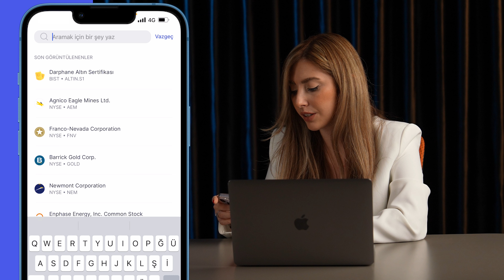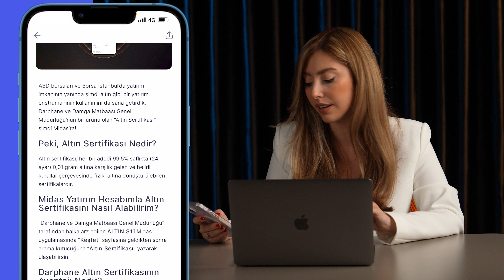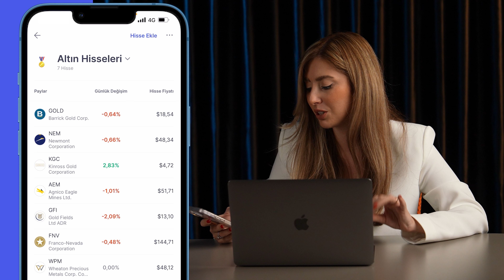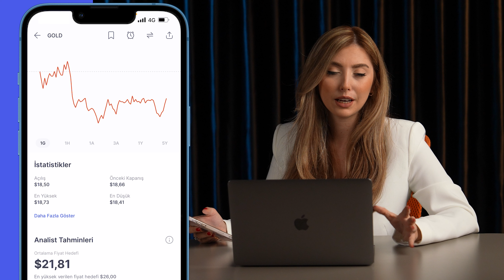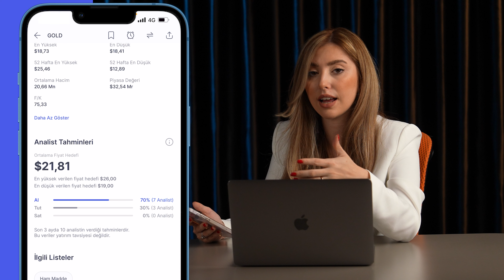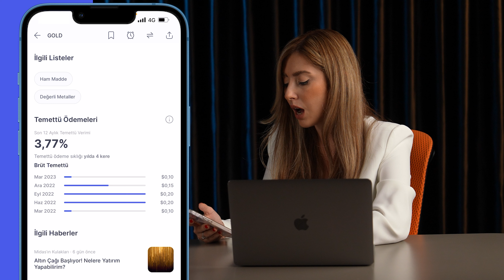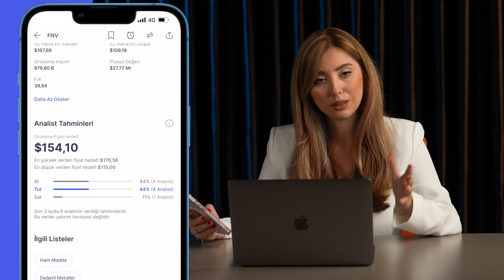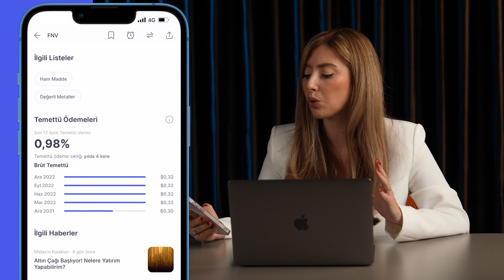Altın Sertifikası Nedir? Cazip Altın Hisseleri! - Analiz #7 | Midas+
00:00 | Giriş
00:54 | Altın Değerlendirme
02:18 | Altın Hedefi
03:40 | Altın Sertifikası Nedir?
05:18 | Altın Hisseleri

Yeni nesil yatırımı MidaslaBirlikte keşfet. 🚀